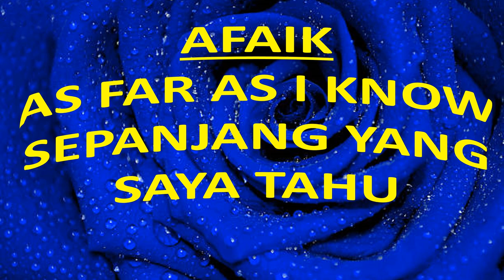10 Singkatan Bahasa Inggris Gaul #1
Share how to learn10 Singkatan Bahasa Inggris Gaul #1 Singkatan Abbreviation Acronym Belajarbahasainggris WA IG English and Indonesian.